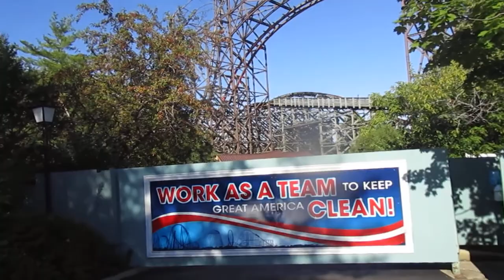Someone drop their phone on Goliath Aug 16 2022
Around 4:45 I rode Goliath Someone drop their phone. I am surprise that they didn't stop the train on the lift hill because of this person. But for one thing they did have a talk to the ride ops when we came back to the station. I look for it on my way down the exit ramp but didn't see it. I don't feel bad for the person because this wouldn't of happen if they follow the rules. The rules are there for a reason.